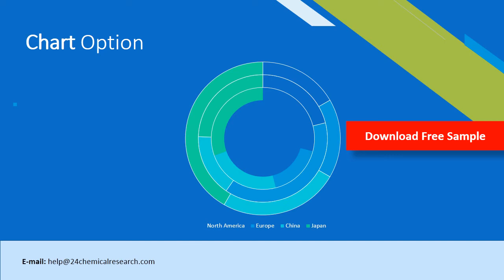Ceramics for Automobile Market Insights 2020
Ceramics for Automobile Market: Drivers and Restrains
The research report has incorporated the analysis of different factors that augment the market’s growth. It constitutes trends, restraints, and drivers that transform the market in either a positive or negative manner.